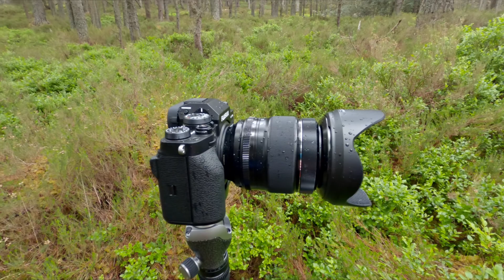14 Months Later I Try to Rediscover a Special Woodland Scene - Woodland Photography with Fuji X-T4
14 months ago I found a woodland scene which really resonated with me but the conditions on that day were not suited to the location. In this video I return to try and find the location again and do some woodland photography with my Fuji X-T4. I hope to capture a photograph that I will be pleased with.